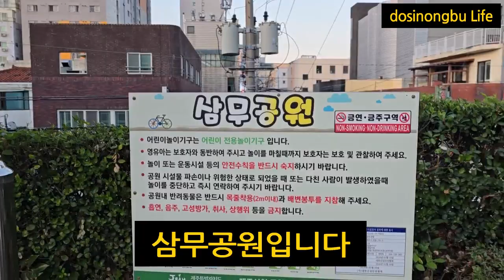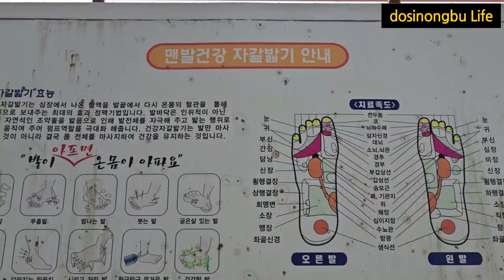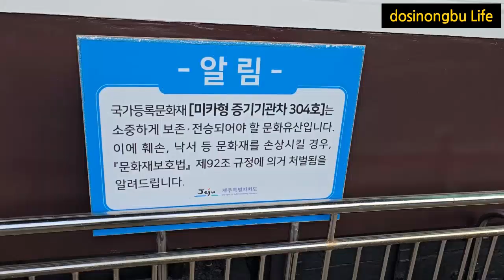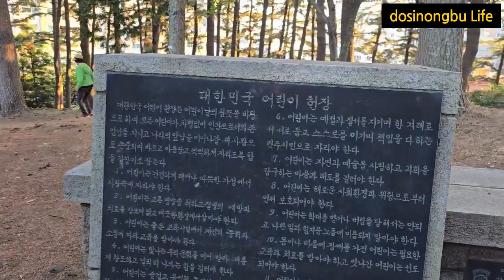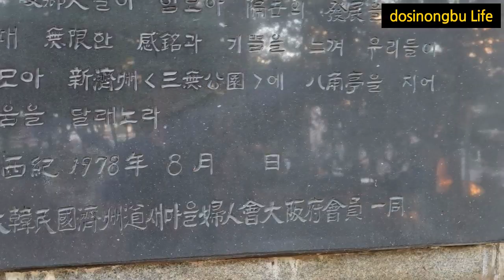제주 삼무공원 맨발로 자갈길 걷기 체험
안녕하세요.
오늘은 여행을 하면서 운동하기가 어렵지만
주변을 찾아보면 좋은 방법들이 있습니다.
호텔주변과 내부를 살펴보시면 여행중이라도
운동을 계속해서 함으로써 건강관리를 계속 할 수  있는
방법을 소개합니다.
이번에는 제주여행중에 삼무공원을 발견해서 체험했던 내용을
소개합니다.

영상이 도움이 되셨다면 , 아래 빨간구독을 구독중으로
변경을 부탁드립니다.